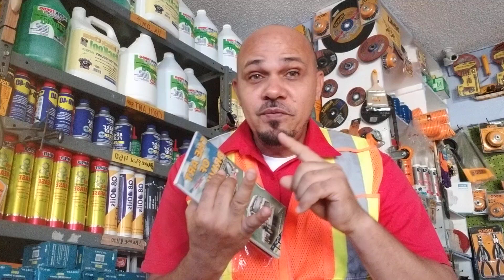CAR THIEF INTENTIONS